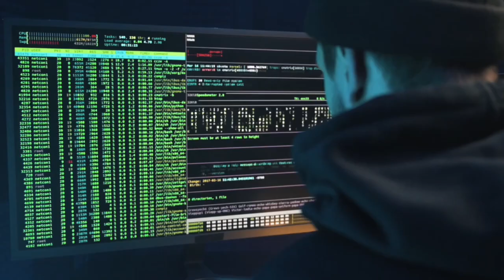MIRADAS DE CRISTAL By Verjardino Stars